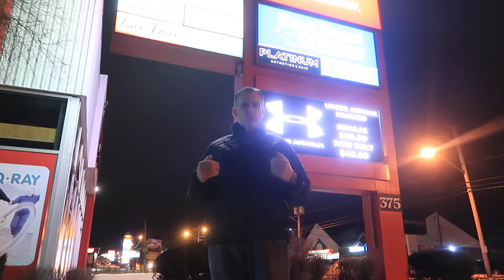TRUE MEANING OF MERRY CHRISTMAS!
The true meaning of Christmas summarized in this PEI video! Merry Christmas, Prince Edward Island style! A very Merry Christmas to you & yours from PEI, Canada! Here is a short video from our beautiful winter season or a PEI Christmas! This is the true meaning of Christmas instead of text me merry Christmas :)